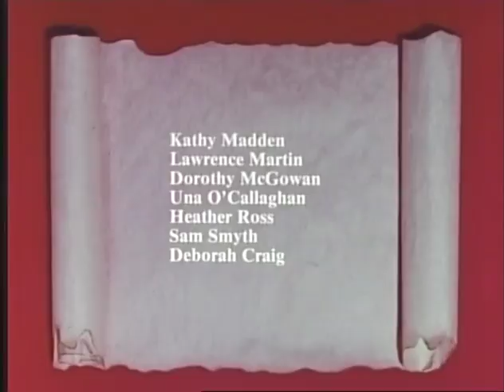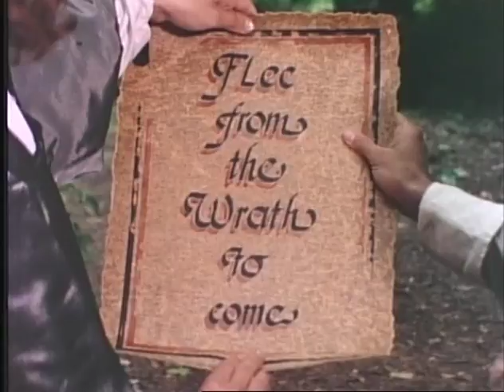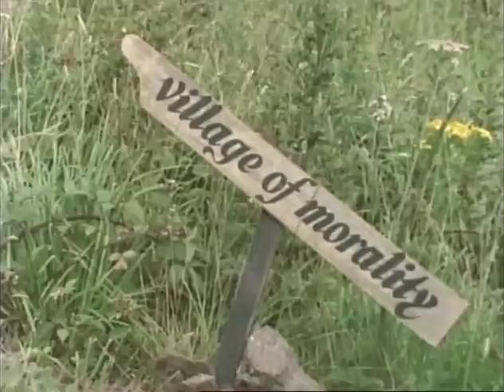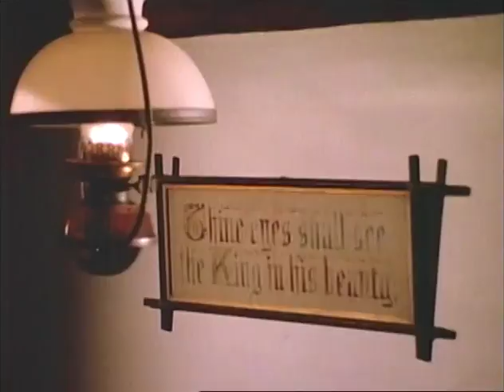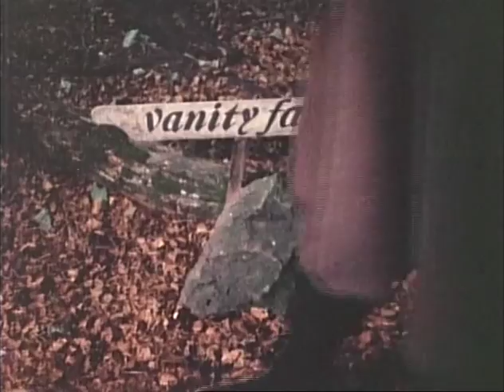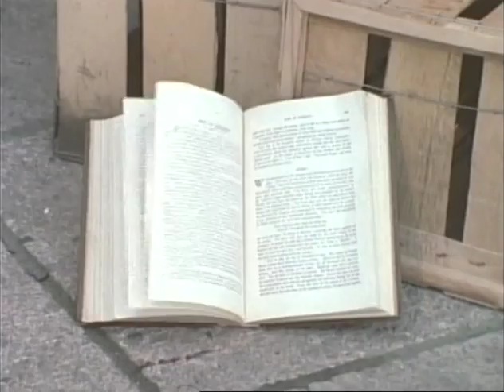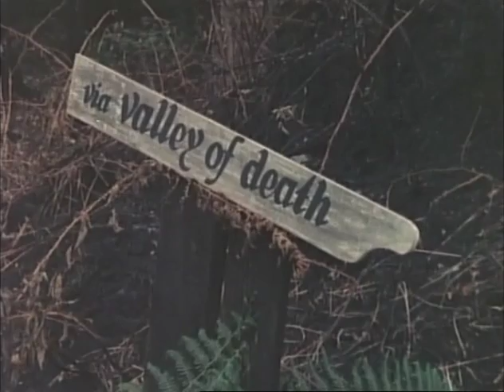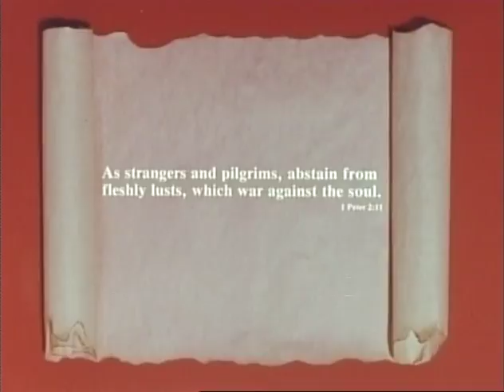Pilgrim Progress (Dzongkha)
Journey with Pilgrim, as John Bunyan's famous allegory leaps from its pages in an exciting, easy-to-follow presentation. You'll experience the Slough of Despond, Hill of Difficulty, Vanity Fair. Meet Pliable. Mr. Obstinate. Worldly Wiseman. Evangelist. Mr. Interpreter, and Pilgrim's constant foe, Apollyon. Follow Pilgrim to the cross, and ultimately to the Celestial City. A powerful visualization of the Christian life. 72 minutes.